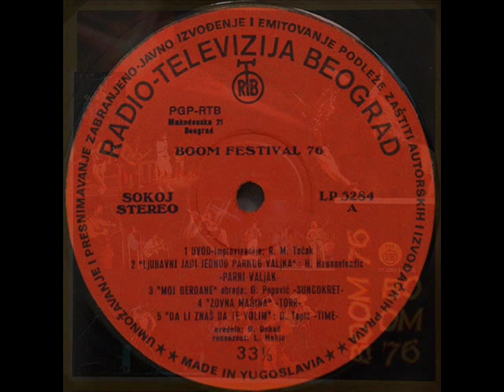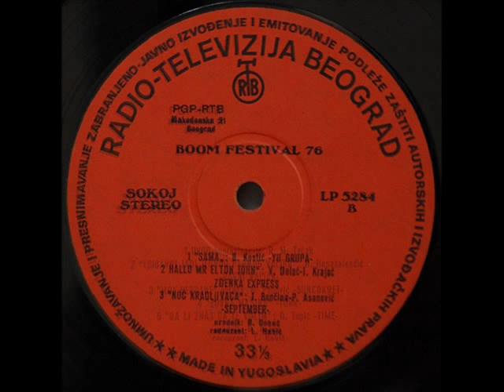SAMA - YU GRUPA (1976)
Boom Pop Festival - Beograd '76 (1976)